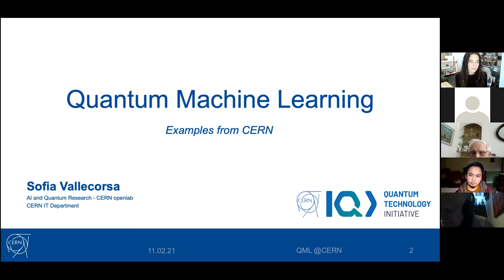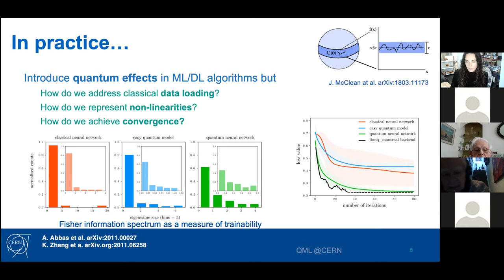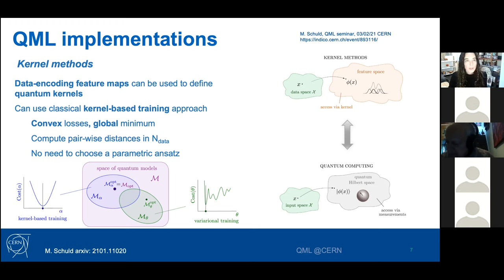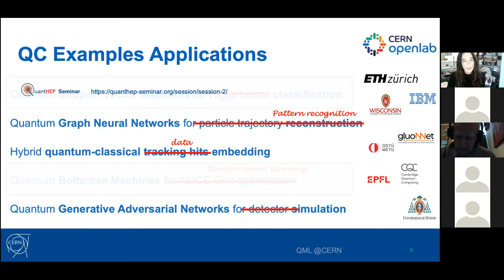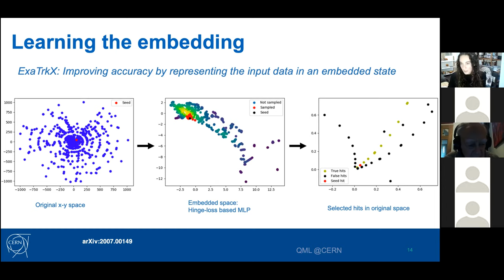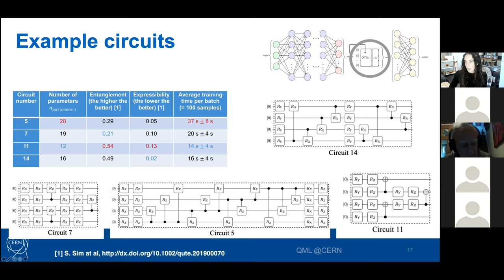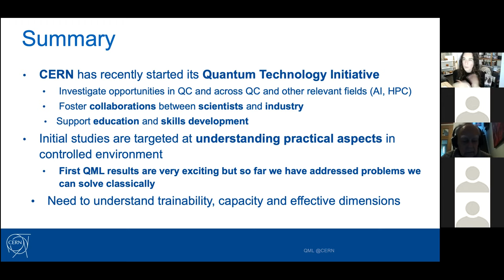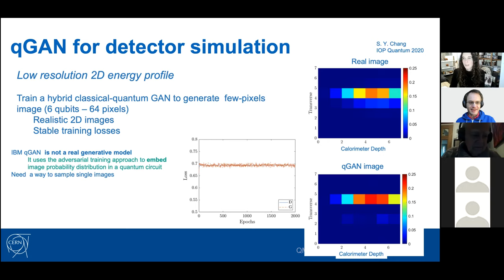Sofia Vallecorsa: Quantum Machine Learning in High Energy Physics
The High Energy Physics community has a long tradition of using machine learning to solve specific tasks, in particular related to a more efficient selection of interesting events over the overwhelming background produced at colliders such as the LHC. In the recent years, several studies have demonstrated the benefit of using deep learning techniques and building on these examples, many High Energy Physics experiments are now working on integrating deep learning into their workflows for different applications: from pattern recognition, to real-time selection of interesting collision events, to simulation and data analysis. At the same time, quantum computing represents a most promising breakthrough in computing technology. Today’s hardware has not yet reached the level at which it could be put into production but the number of R&D activities in terms of hardware, programming platforms, simulators and applications increases both in the academic world and industry. Given both the potential and the uncertainty surrounding this domain, it is important to understand which of our activities could most benefit from quantum computing algorithms. In this context, CERN has created a Quantum Technology Initiative to understand the potential of quantum technologies for High Energy Physics. This talk highlights the first generation of ideas that use quantum machine learning on problems in High Energy Physics and provide an outlook on future applications.